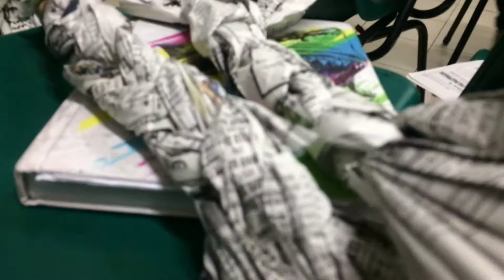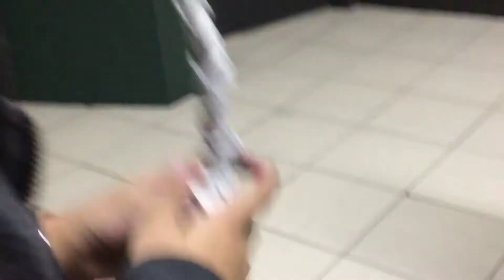Creating Props For Panagbenga | J Diaries | News Paper Pwedeng Irecycle?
Hey squad!! this is another content for JDiaries !! Hope you like it try to join to my VIP Access pass to watch all my content .
PRODUCTION:
Music That i use:
Camera: Canon g7x mark ii , Iphone,
Video Editor: Final Cut Pro, Vegas Pro, Filmora
Thumbnail: Canva, PicsArt
BECOME A MEMBER OF FRONTROW?
Vloggers Channels Philippines
No Small Creator
Send something great today and for more inquiries,collab,video paid,editor,photography,videography
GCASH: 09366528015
ACCOUNT NAME: Joshua D.
Keep safe!! Godbless ingat palage!
-xoxo joshie

 1 THESSALONIANS 5 : 11